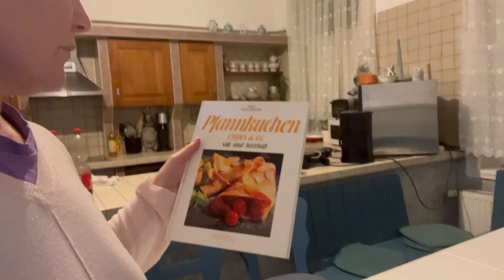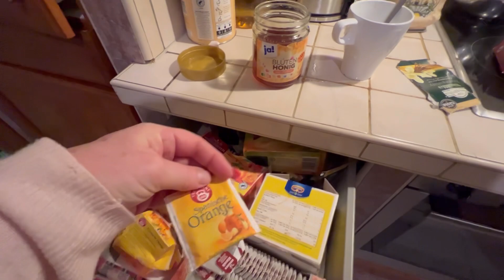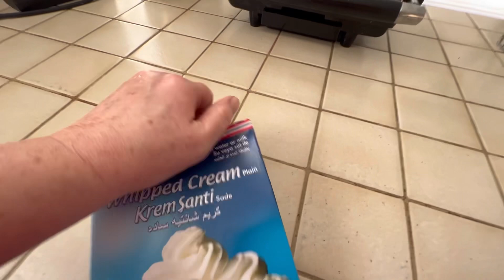Ramadan | Putzen und Teppich reinigen |Alltag einer Deutsch- Türkischen Großfamilie 17.April 2023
Hallos hallo meine Lieben
Heute starte ich den großen Frühjahrsputz. Die Kinder sind weg und so habe ich Gelegenheit in Ruhe zu kochen und die Teppiche und Sessel zu reinigen. Natürlich muss ich auch heute wieder kochen. Es gibt zum Fastenbrechen Nudeln mit einer leckeren Hackfleischsauce, Pudding und einer roten Grütze. Nun wünsche ich euch ganz viel Spaß bei meinem neuen YouTube Video! Viele liebe Grüße eure Wolfsmama